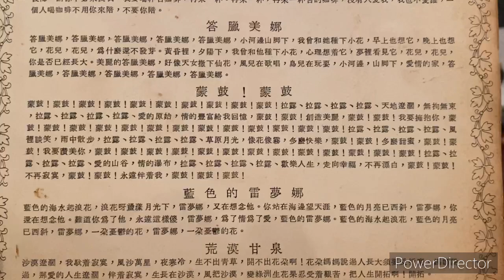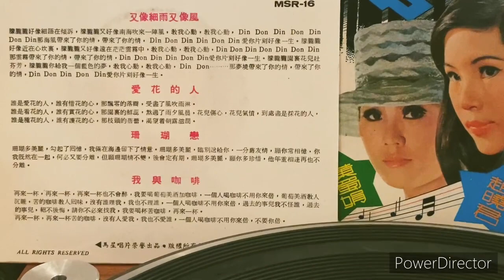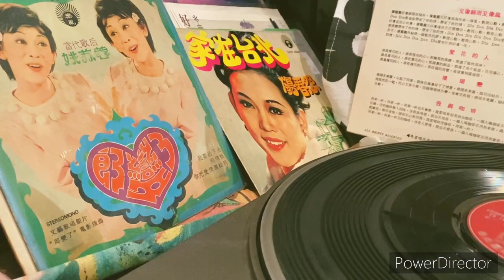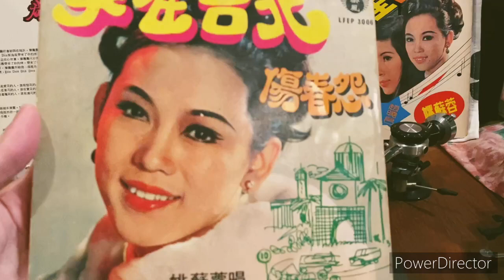🎸姚蘇蓉～答臘美娜+我與咖啡🎸黑膠隨手拍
都是小時候常聽的～
🎸姚蘇蓉～答臘美娜+我與咖啡🎸
詞：莊奴。曲：古月